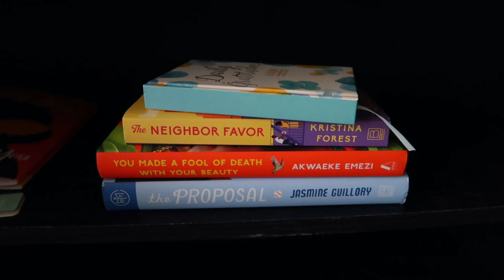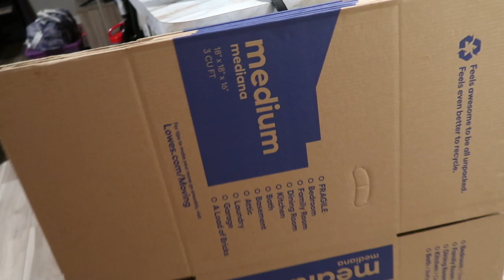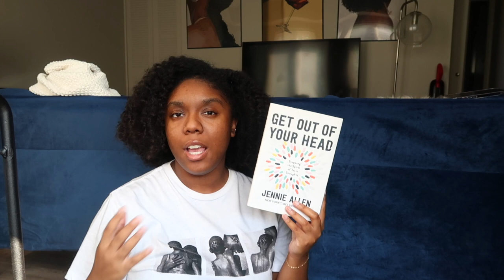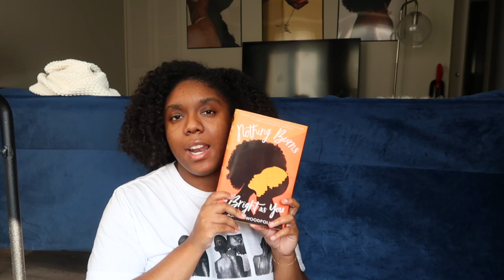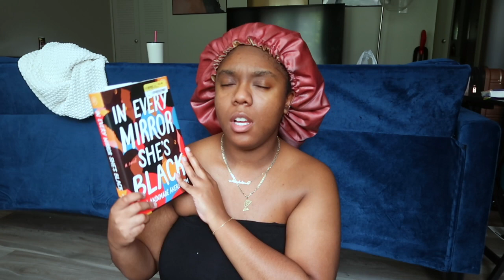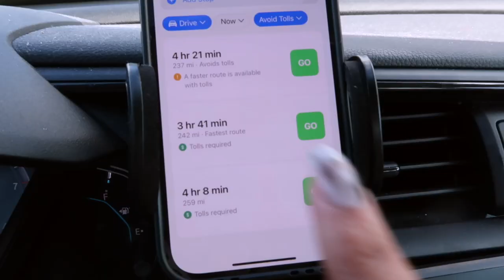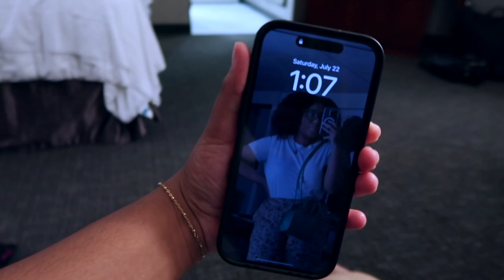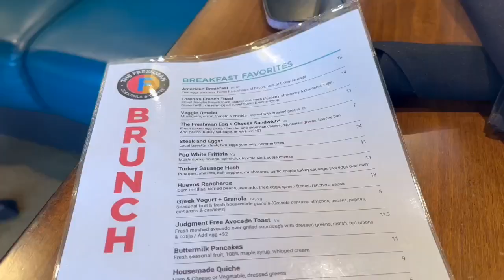Pre-Moving Vlog | Packing, Natural Hair Products, Apartment Hauls & Weekend With My Curlfriend!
Hey Y'all! In today's video, we are packing, tripping, & vloging. Let me know somethings you'd like to see me do below.  💗